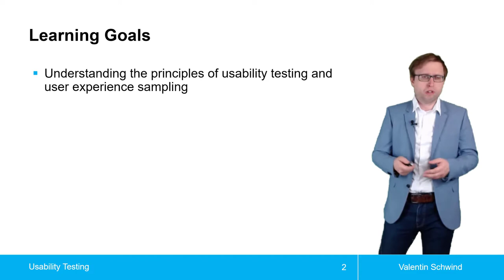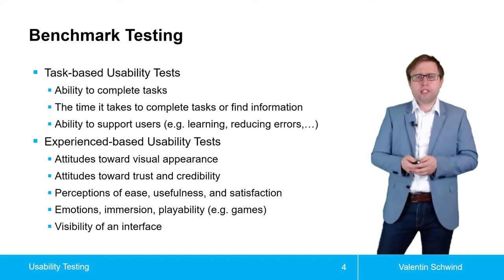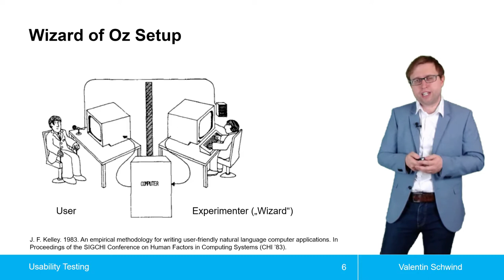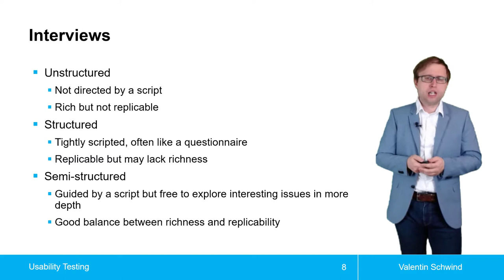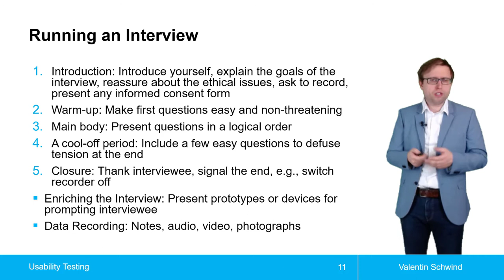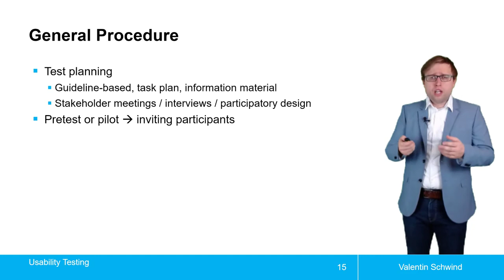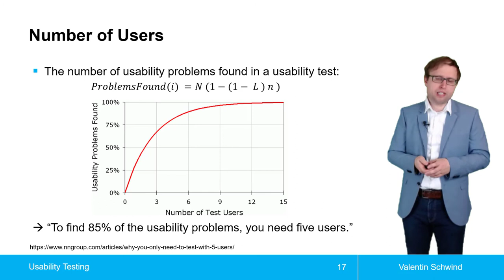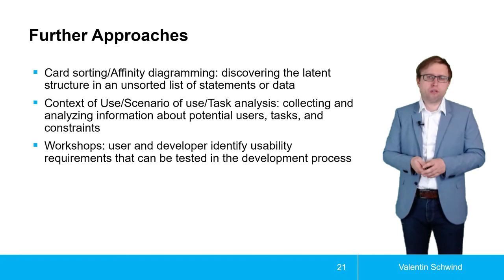Usability Testing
Conducting usability tests with real users